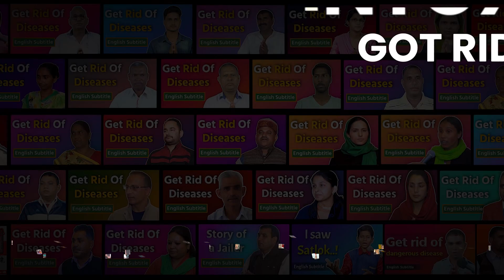कैंसर के रोग से पाई मुक्ति। Surender, Bhiwani (HR)